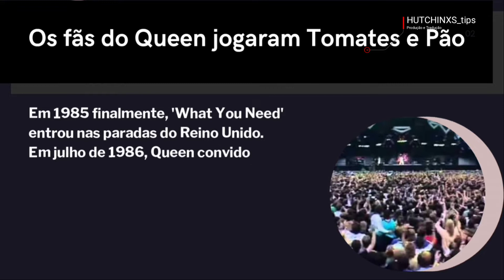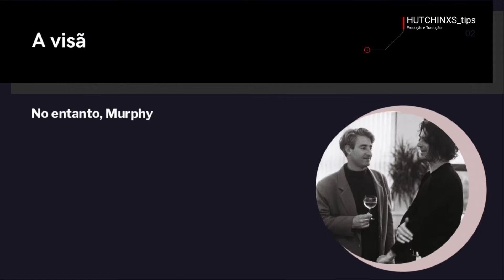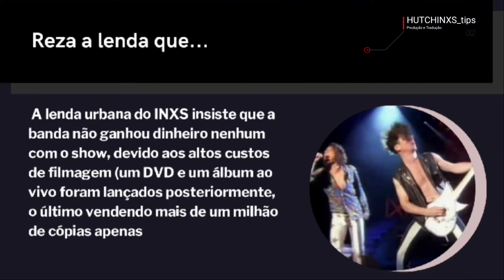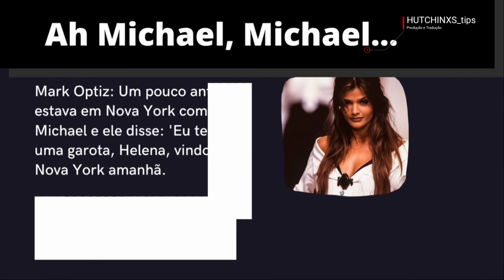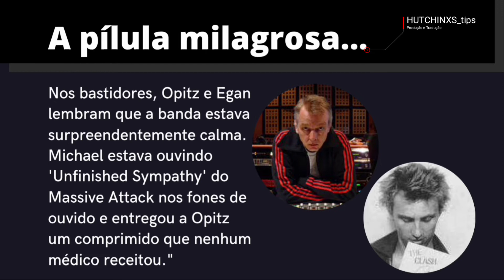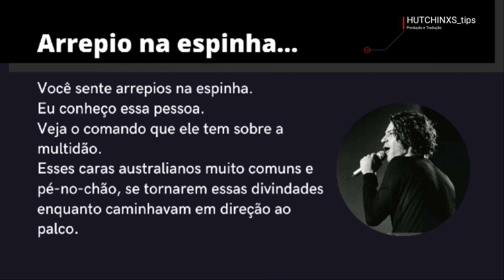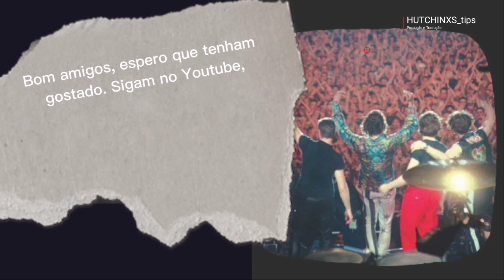LIVE BABY LIVE - O QUE VOCÊ NÃO SABIA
LIVE BABY LIVE 30 ANOS.
O que você não sabia sobre aquele notório show do INXS realizado em 30 de julho de 1991.

Com base na matéria do Herald Sun (Cameron Adams), datada de 07 de agosto de 2021,  irei contar à respeito da organização do show, os amores de Michael Hutchence e uma curiosidade envolvendo a música "The Stairs".

Não esqueçam de curtir, compartilhar e se inscrever. isso ajuda e incentiva muito.

Se você quiser adquirir este show incrível que tornou-se um ícone do INXS acesse o  link logo aqui embaixo.
Para quem é fan da banda e do Michael Hutchence, é um item indispensável.
Você vai receber no conforto da sua casa e super rápido. Amazon é uma loja confiável e vende no mundo inteiro.

(4k ultra Hd)